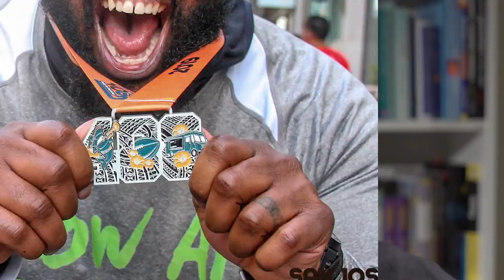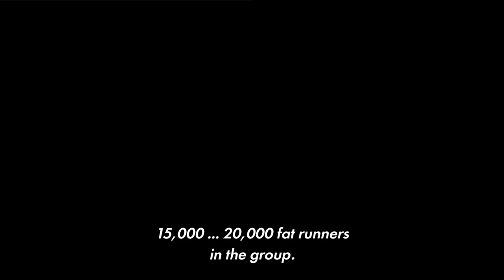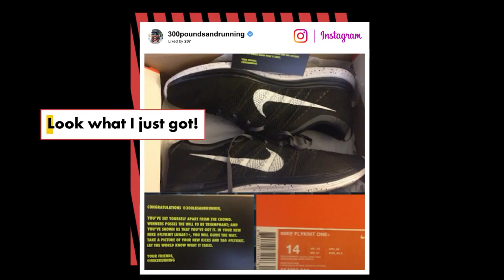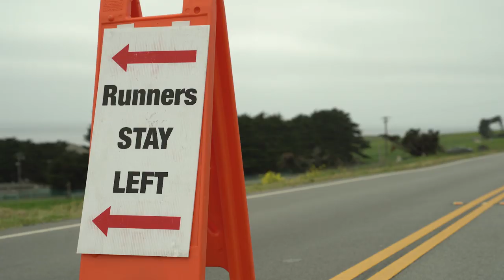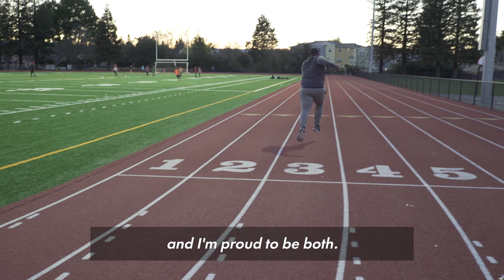'Fat Runner' Not Trying To Lose Weight | Extraordinary People | New York Post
Martinus Evans isn't running to lose weight. The self-proclaimed "fat runner" has competed in multiple marathons and amassed a big social media following, thanks to his body-positive message. "My reward for completing a long run is carrot cake," the roughly 300-pound exercise guru told the Post. Watch his extraordinary story of body positivity here.